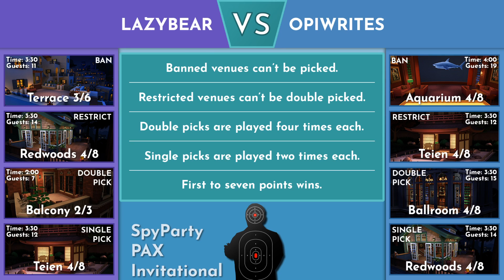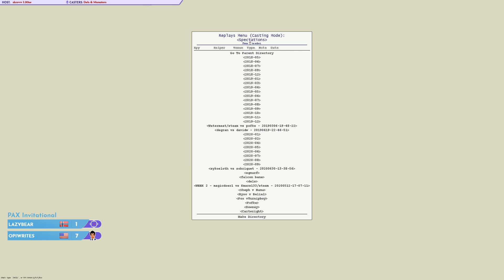PAX Invitational: Lazybear vs. Opiwrites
The PAX Invitational is an invite-only single elimination tournament held during PAX Online 2020. This video is a cast of a PAX Invitational match that was originally shown Learn more about how this game works